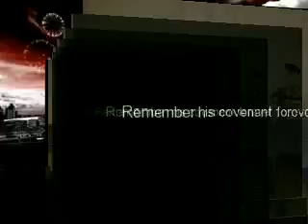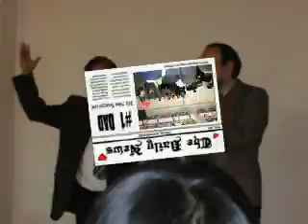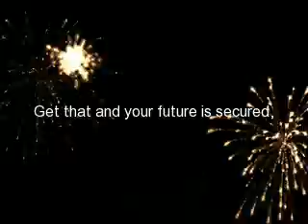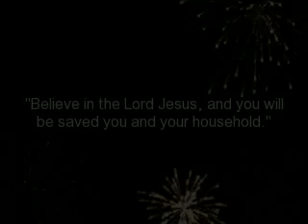Shimizu City Church